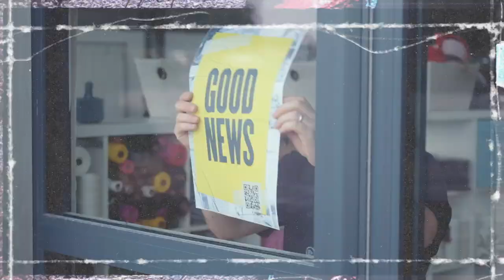Good News - Vision Month Teaser • Influence Church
Good News is our Vision Month teaching series for 2024.

Here's the teaser for the teaching series 'Good News' which will run throughout Sunday services.